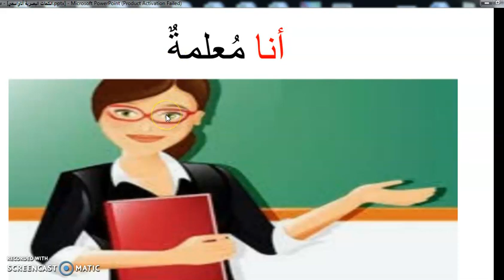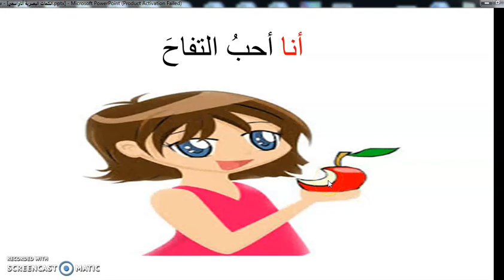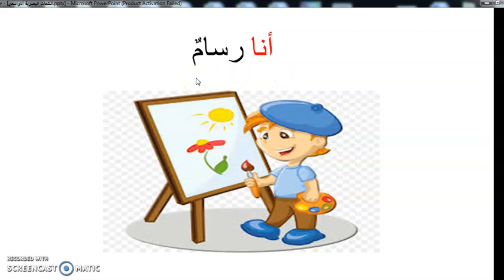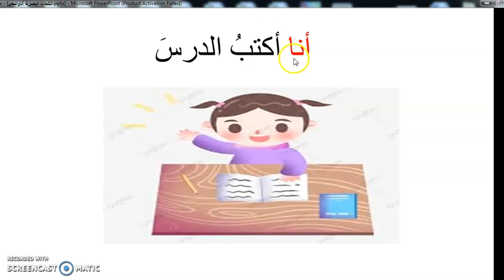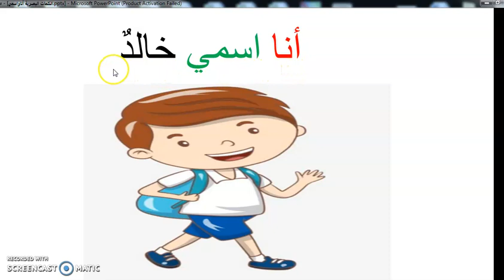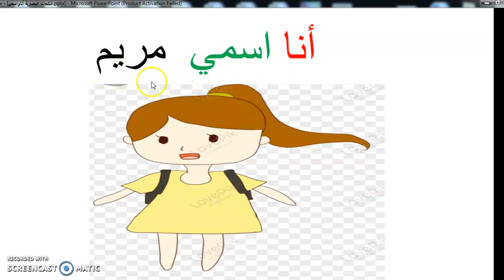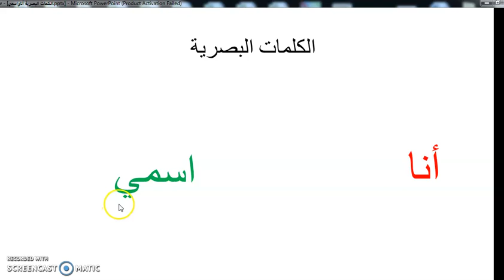الكلمات البصرية أنا واسمي